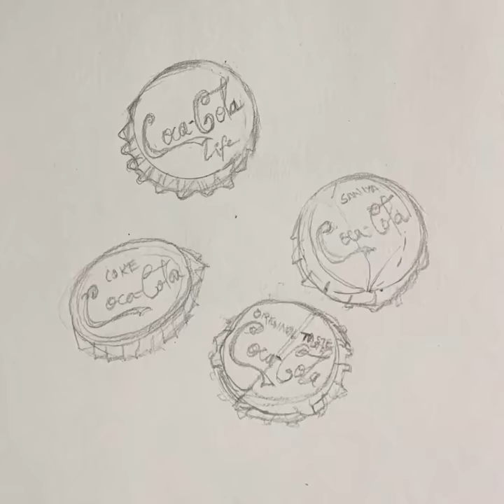Coca Cola | Hyperrealism | Coke drawing | Easy Painting | Red | Watercolor | diy | Art and crafts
Hyperrealistic Coca Cola Glass Bottle Caps.

Hyperrealistic artwork.
How to draw and paint a Objects.
Watercolour painting/art.
Art made easy with Arteasy.
Easy still life sketching.
Beginners artwork.